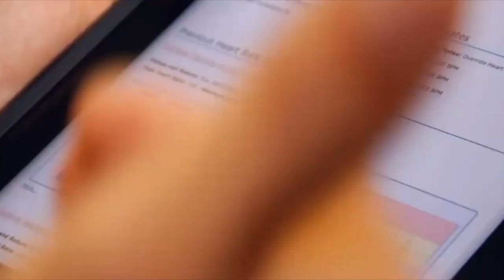SXSW Panel Video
Why IHT would make an interesting panel at the SXSW conference.